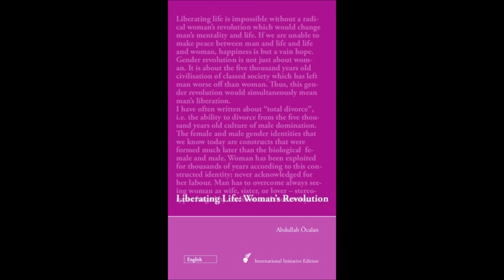13. Liberating Life: Woman's Revolution - Democratic Modernity